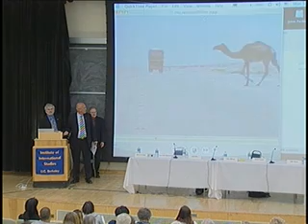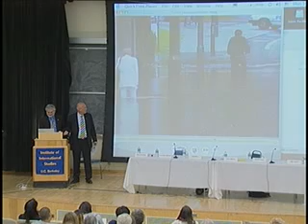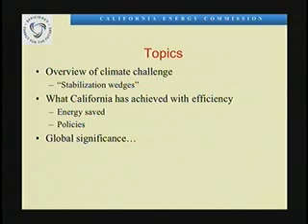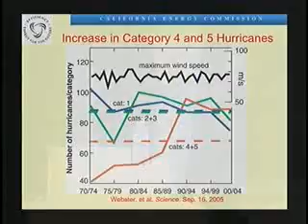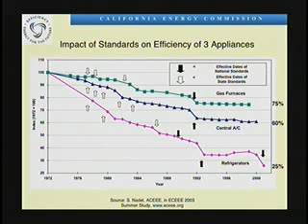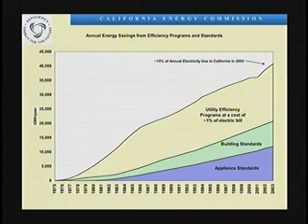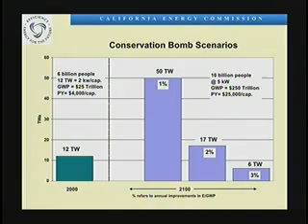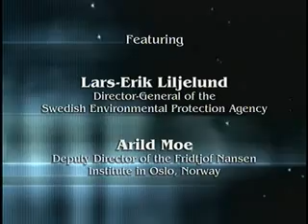Translating Climate Change Science into Public Policy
As scientific evidence confirms the validity of global warming, government at the local, national, and international levels are developing policies that address the problem. A panel of experts  examines how policy comes out of science, particularly in the European Union. [5/2006] [Public Affairs] [Science] [Show ID: 11644]